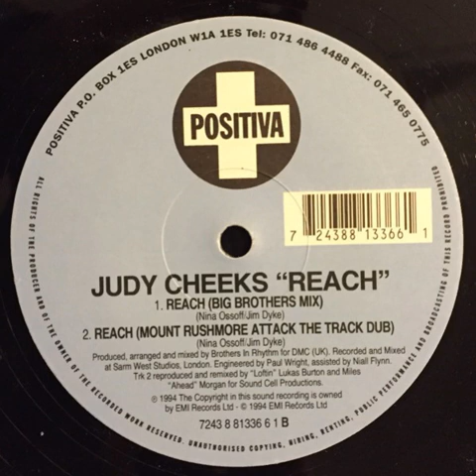Judy Cheeks - Reach (Mount Rushmore Attack The Track Dub)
Positiva ‎– 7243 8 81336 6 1 Italy 1994